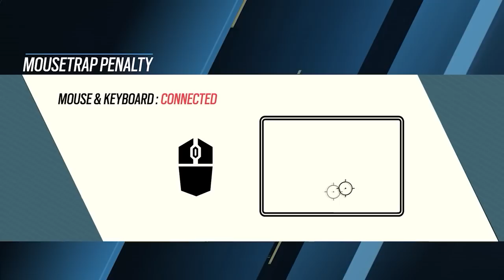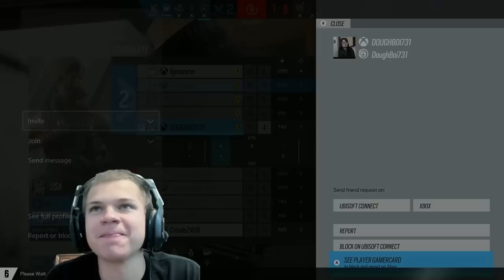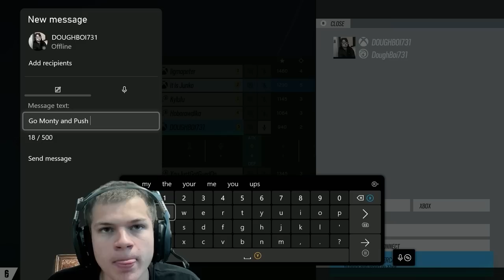Inside the MIND of a Rainbow Six Siege Champion...